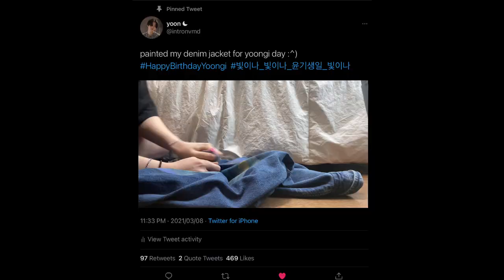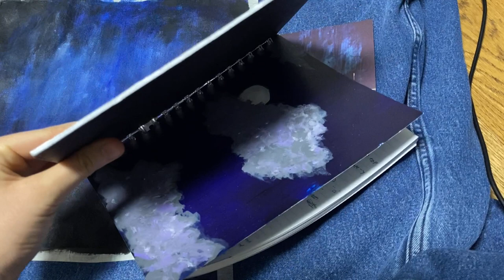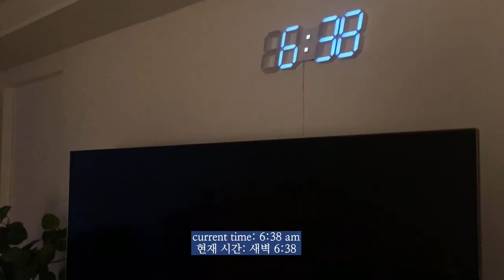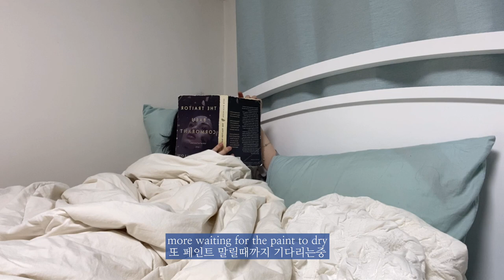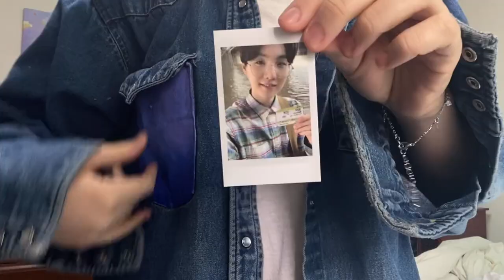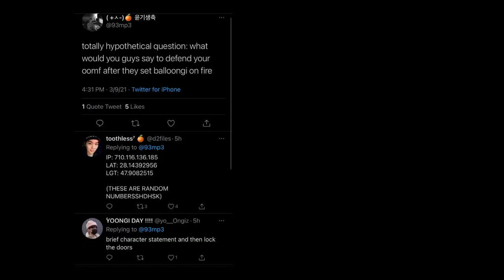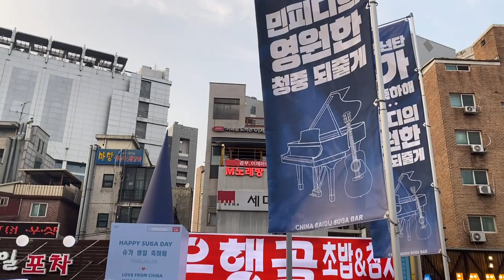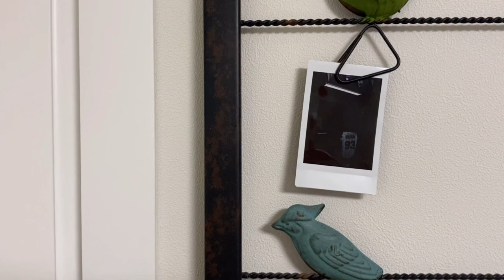painting my denim jacket + exploring yoongi birthday events in seoul !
hi friends ! i decided to paint yoongi's blue painting from his youtube lives onto my denim jacket, then wore that when i went to go look at the bts suga birthday events around seoul on his birthday ! i hope you have as much fun watching as i did filming.

안녕하세요 :^) 제가 윤기가 유투브 라이브에서 그리신 파란 그림을 제 청 자켓에 따 라그려서 그걸 입고 윤기 생일날때 서울에 있는 방탄소년단 슈가 생일 이벤트 보러 갔어요 ! 이 영상을 촬영하기 너무너무 재미있었는데요 여러분들도 이 영상 재밌게 보셨으면 좋겠어요.

-yoon 윤